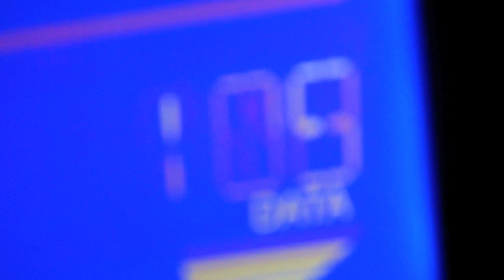Firework Lip Dub